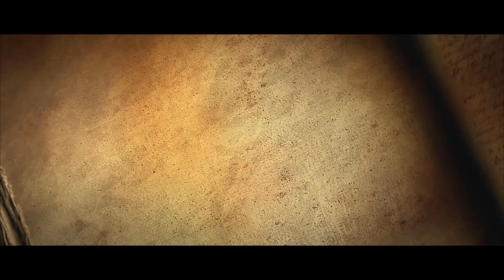Taking on Diablo - Diablo III - E10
Today I take on Azmodan, Izual,  and Diablo.

If you would like to get Diablo 3:Rise of the Necromancer -